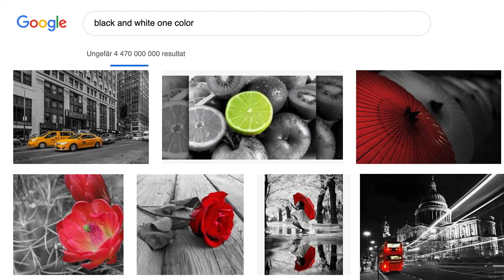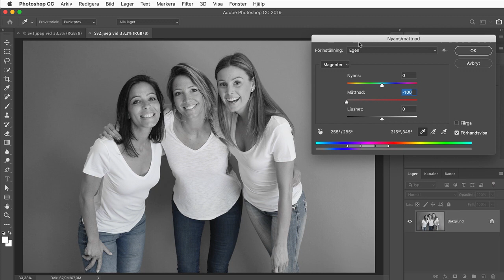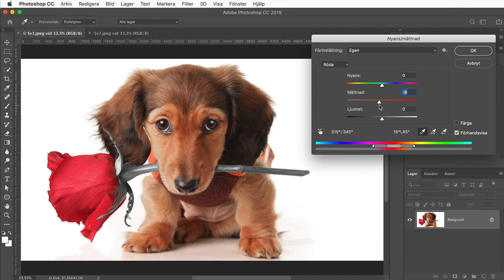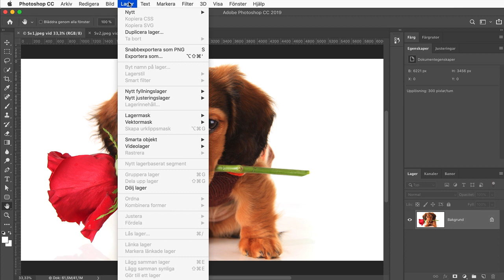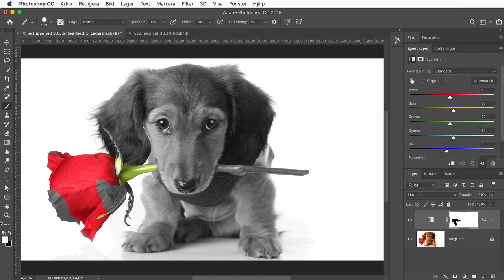Skapa svartvitt med en detalj i färg med Adobe Photoshop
Kanske den första bildeffekten du såg och märkte. Jag visar hur du gör i Adobe Photoshop svensk version.